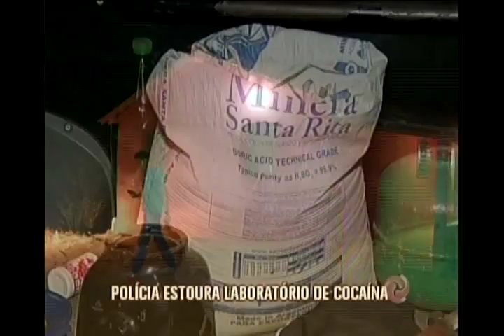Polícia estoura laboratório de cocaína em Itapecerica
A polícia militar descobriu um sítio que era usado como laboratório para refino de drogas em Itapecerica no Centro-Oeste de Minas.